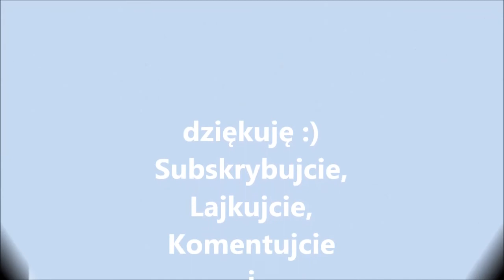Marek Wnukowski - Rak - wiersz - bajka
Marek Wnukowski - Rak

Do lekarza przyszedł rak
I do niego mówi tak:
Czy pomożesz mi doktorze?
Dość chodzenia mam na wspak

Każdy chodzi; człowiek, pies,
Jeleń, bocian, nawet wesz,
Nie do tylu, lecz do przodu,
I ja tak chcę chodzić też

Doktor pewnie dobrze wie,
Jak do przodu chodzi się
Niech poradzi, bo mam dosyć,
Mało jadam, mało śpię

Co dzień siniak albo guz
Bo przewracam się co rusz
Jak mam widzieć co jest z tyłu?
Chcę to zmienić i to już

Nie chcę dłużej chodzić tak
Niech pan patrzy, tu mam znak
To od uderzenia w drzewo
Nie widziałem go, bo jak?

Nie wiem, skalpel weź, czy nóż
Zbadaj mnie, termometr włóż
Muszę chodzić tak jak inni
Muszę, słyszysz? Chcę i już!

Lekarz westchnął i tak rzekł:
Nie chcę żeby pan się wściekł,
Ale nikt tu nie pomoże,
Choćby z nerwów się pan zsechł

Są pytania, których lek,
Worek złota, ani czek
Nie rozwikła, nie wyjaśni
Możesz pytać cały wiek

To tak jakby jakiś ptak
Przyszedł do mnie i rzekł tak:
Spraw bym pływał tak jak ryba,
Albo: chcę mieć sierść jak ssak

Choć wiem, że to ci nie w smak
Nie pomogę, nie mam jak
Choćbym starał się nad siły;
Na wspak chodzi każdy rak